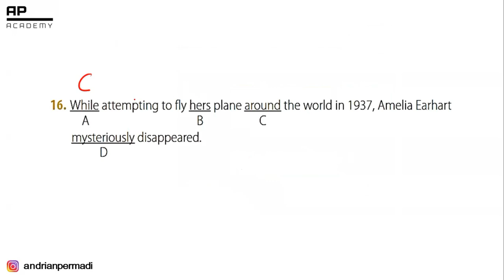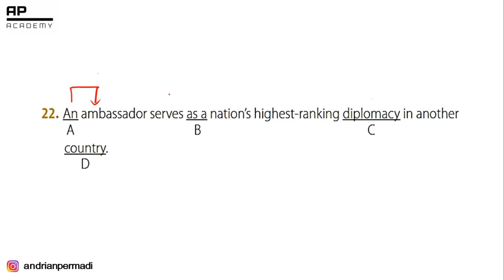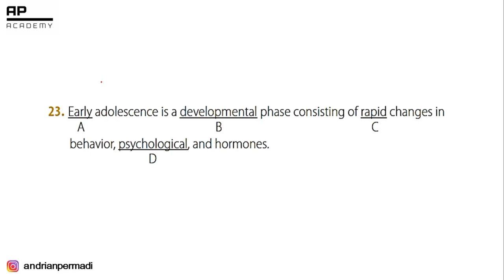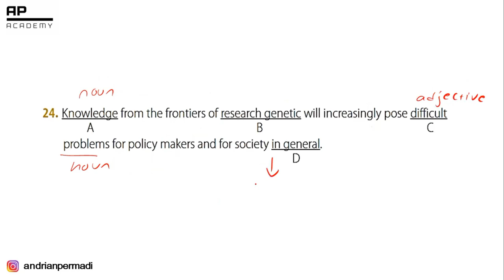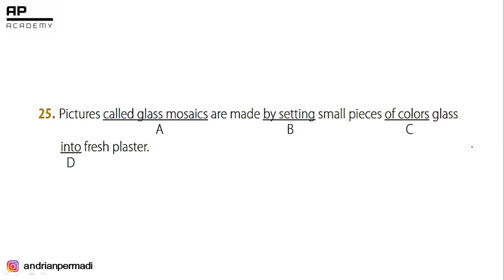Analisis Kesalahan 10 Soal TOEFL ITP Structure bagian Written Expression